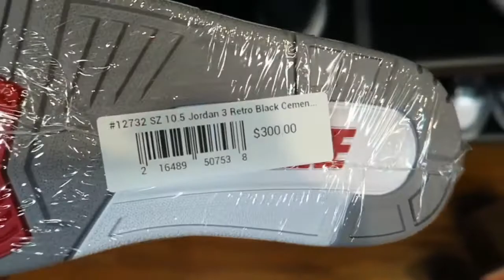EARLY LOOK AT BLACK CEMENT 3’S! I HAD TO GET THESE! (Sneaker Shopping)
Giving you an early look at the Jordan Black Cement 3's. As well as doing some sneaker shopping.